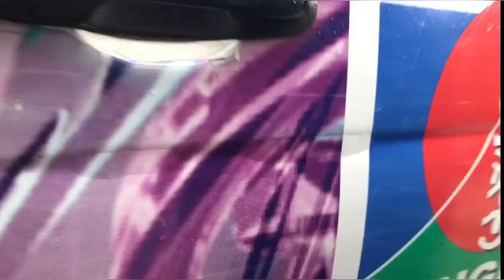পথচারী সিরাজ মিয়ার কপাল খুলল এবার! জীবনে কতটা কষ্টে তিনি কোরআন পড়তেন শুনুন তার মুখেই।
ভিডিও ভালো লাগলে শেয়ার করে দিন, যেন আমার আপনার মতো আরেক ভায়ের নিকট এইরুপ বার্তাটি পৌঁছে যায়।

লাইক দিয়ে পাশে থাকুন এবং কমেন্ট বক্সে আপনার মুল্যবান মতামত প্রকাশ করুন ধন্যবাদ,  আবারো পাশে থাকার জন্য।

প্রিয় ভিউয়ার্স, আপনাদের মুল্যবান সাপোর্ট  আমাকে আমার মানযিলে পৌছাতে বড় এক ভুমিকা পালন করে, সেই জন্য আপনাদের কাছে আমার প্রত্যাশা, পাশে থাকবেন, দোয়া করবেন।

আপনি যদি আমাদের পুর্বের ভিডিওগুলি না দেখে থাকেন, নিচে দেওয়া হল, আপনি এইরুপ চাইলে দেখে নিতে পারেন। 👇👇👇👇👇